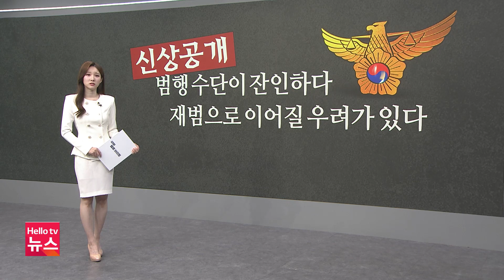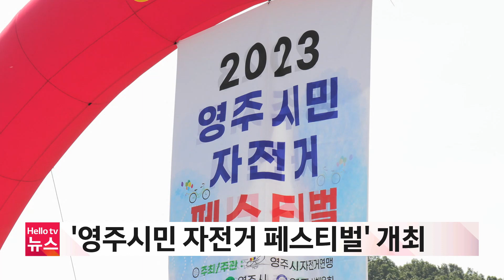대구경북브리핑 6월 26일(월) 23년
1. 25일 밤 대구 달서구 주택가 담장 붕괴
2. 본격 장마 시작...경북도, 선제 대응 당부
3. 경상북도, 제73주년  6·25 전쟁 기념식 개최